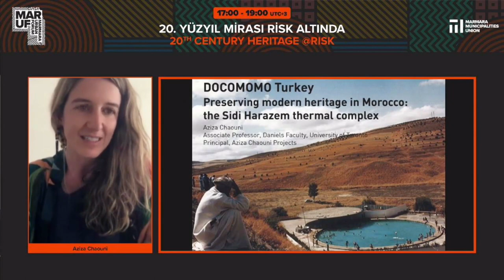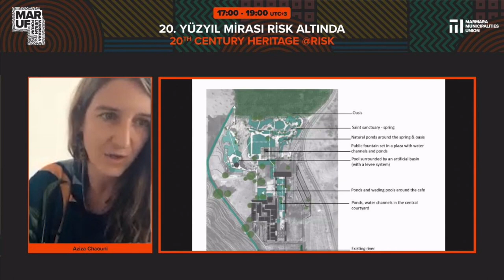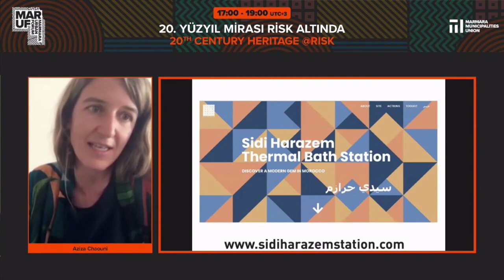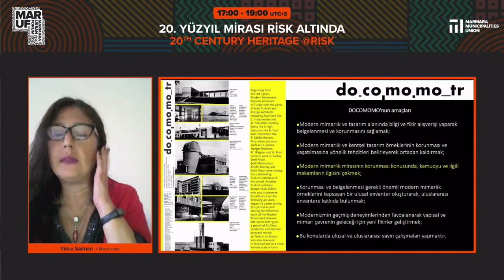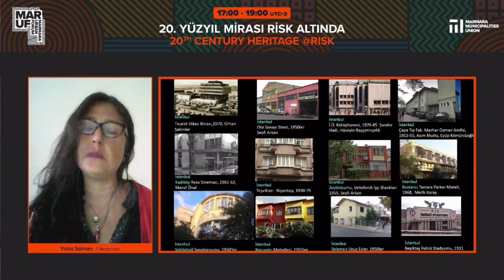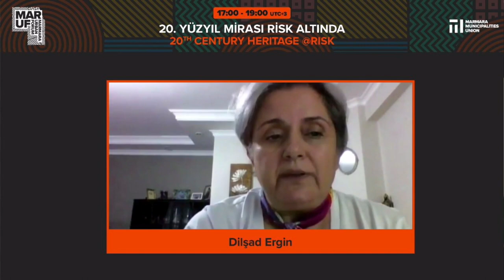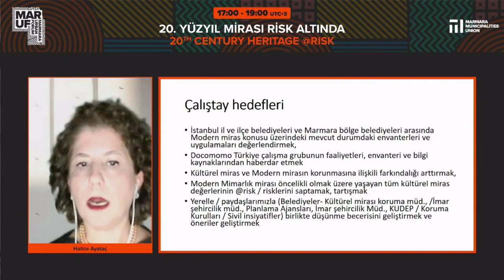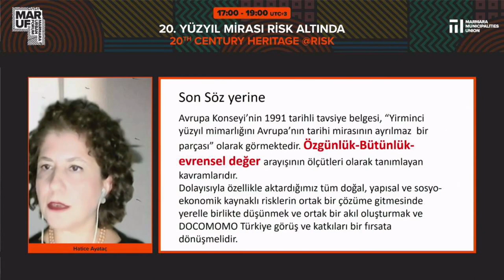MARUF21 20th century heritage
Moderators:
Nilüfer Baturayoğlu Yöney, Prof., Architecture, Mustafa Kemal University & Secretary General, DOCOMOMO Turkey
Yıldız Salman, Assist. Prof., Architecture, Istanbul Technical University
Keynote:
Aziza Chaouni, Assoc. Prof., Coordinator of the Designing Ecological Tourism Lab, Daniels School of Architecture Landscape and Design
Speakers:
Hatice Ayataç, Prof., Urban and Regional Planning, Istanbul Technical University
Olcay Aydemir, Dr., Advisor to the Mayor, Zeytinburnu Municipality
Ümran Aydın, Architect, KUDEB, Şişli Municipality
Sema Yırcalı, Architect, Directorate of Historical Cultural Heritage, Balıkesir Metropolitan Municipality
Dilşad Ergin, Head of Development and Urbanization Department, Tekirdağ Metropolitan Municipality

Modern Architectural Heritage has emerged as a subject of discussion in the field of architectural restoration since the beginning of the 1990s as a cultural property in which different countries and international specialization organizations could not reach a clear agreement on its definition. DOCOMOMO (DOcumentation and COnservation of Buildings, Sites, and Neighborhoods of the MOdern MOvement), an international initiative, was established in 1988 to address the modern architectural heritage with a holistic approach, to raise awareness about the prominent modernism of the 20th century, and to document and preserve the products of modern architecture, design, and urban planning. In 2002, the Turkey Working Party was formed within DOCOMOMO which was a major step taken toward documenting and preserving modern architectural examples in Turkey.